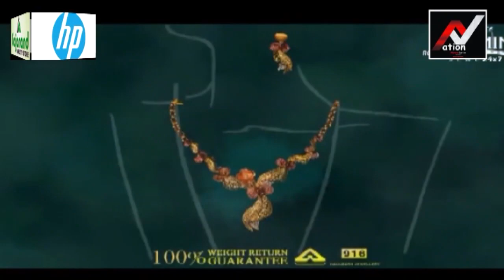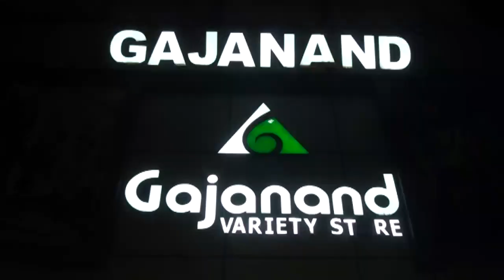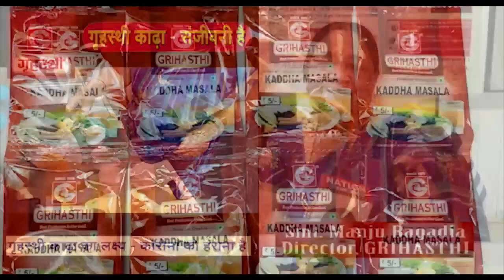Odisha#breakingnews(28.08.2023) l Subscribe ☝️